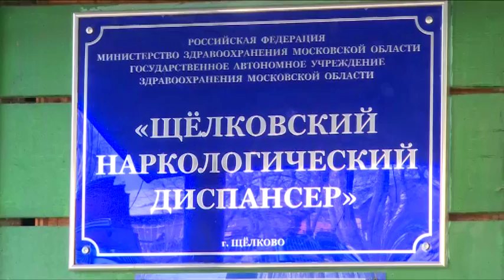В.Шапкин и Щёлковские активисты МГЕР приняли участие в антинаркотической акции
Щёлковские активисты движения "Молодая гвардия" решили на собственном примере доказать, что наркотки молодёжи не нужны. Ребята присоединились к областной акции «Я сдал тест на наркотики, а тебе слабо?»